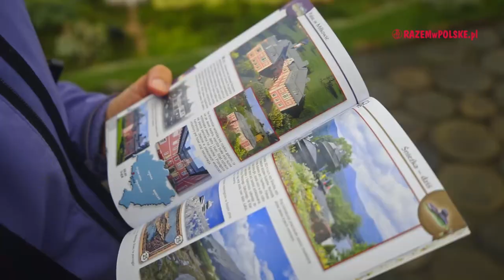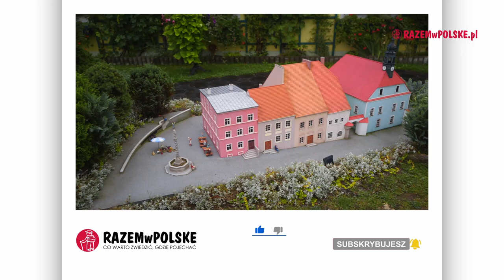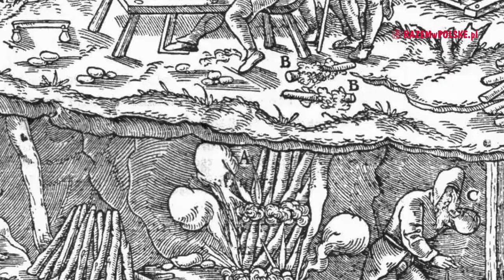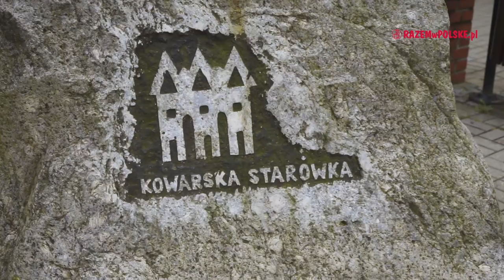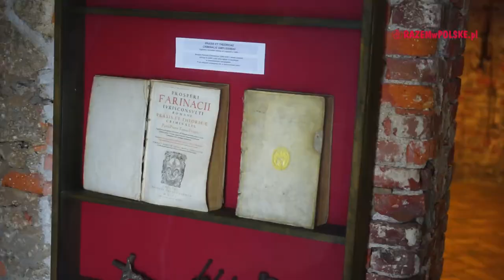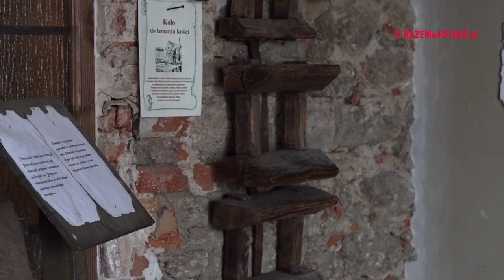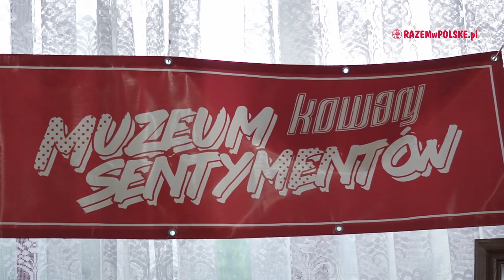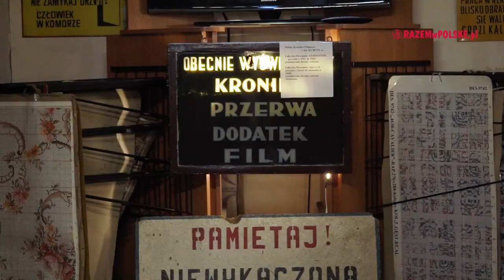KOWARY. PARK MINIATUR, STARE MIASTO, DOM KATA, MUZEUM SENTYMENTÓW. CO WARTO ZOBACZYĆ. ATRAKCJE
Położone w pięknym zakątku między Karkonoszami a Rudawami Janowickimi, w województwie dolnośląskim Kowary, kusiły nas do odwiedzin już od dłuższego czasu. Do tej pory wybieraliśmy jednak bardziej znane kurorty położone w okolicy i teraz już wiemy, że zdecydowanie za długo zwlekaliśmy z wizytą. Miasto, pomimo że nie jest aż tak znane jak sąsiedni Karpacz, ma do zaoferowania ciekawe atrakcje, którym nie straszna nawet gorsza pogoda. Sprawdźcie z nami, co warto zobaczyć w Kowarach.

00:00 - CO W FILMIE
02:03 - PARK MINIATUR ZABYTKÓW DOLNEGO ŚLĄSKA
08:40 - STARE MIASTO
15:36 - DOM KATA
21:59 - MUZEUM SENTYMENTÓW

ZOBACZ INNE NASZE PLAYLISTY:

REGIONY POLSKI

Muzyka:
The Day Starts Very Well by MusicLFiles